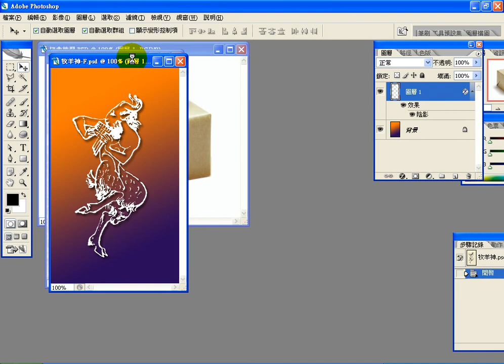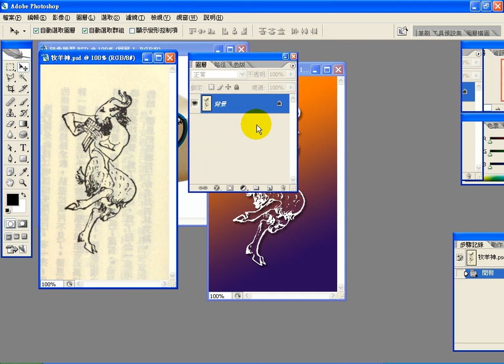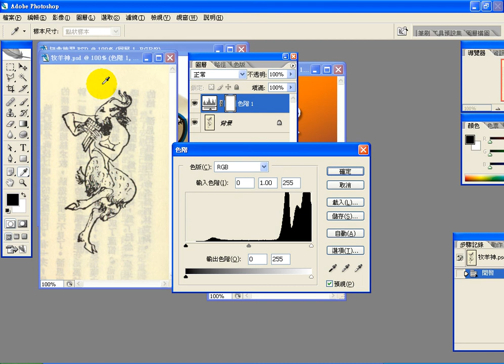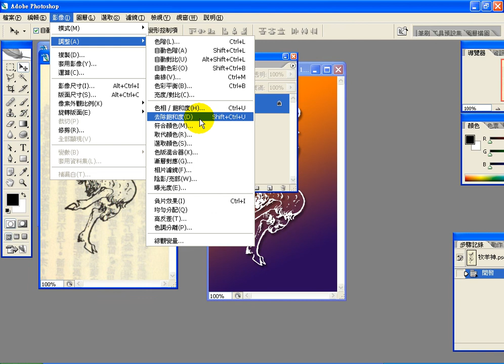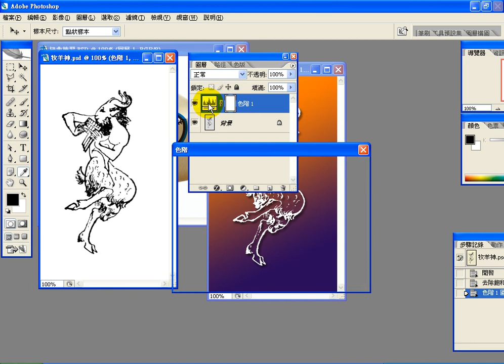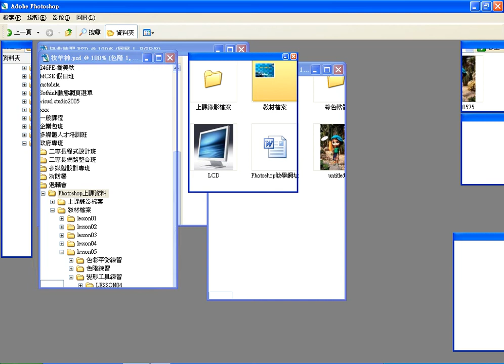0802 2 色階練習